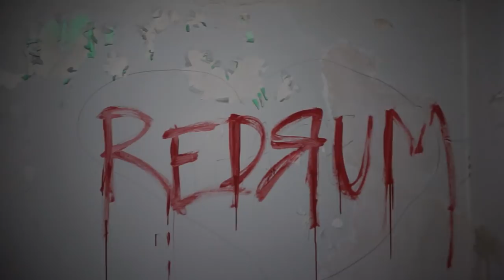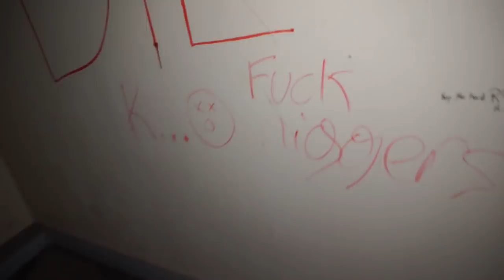EXPLORING AN ABANDONED CRIMINALLY INSANE MENTAL ASYLUM (WE THOUGH WE WHERE GOING TO GET BUSTED!)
Hey everyone i hope you enjoyed this adventure! joining me on this abandoned exploration is Carlo paolozza, ddogg vlogs, Terry wilson, BouncerBee and Grimmruthless.

we are exploring an abandoned criminally insane mental asylem this is a first for me, this contained the worst of the worst and im happy i got the chance to show you guys! sorry for the shaky video at times it was really cold and i only had a sweater!

LINKS!